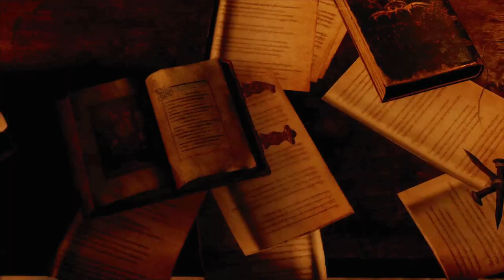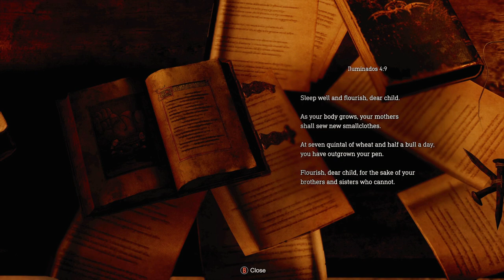RESIDENT EVIL 4 CHAPTER 03.